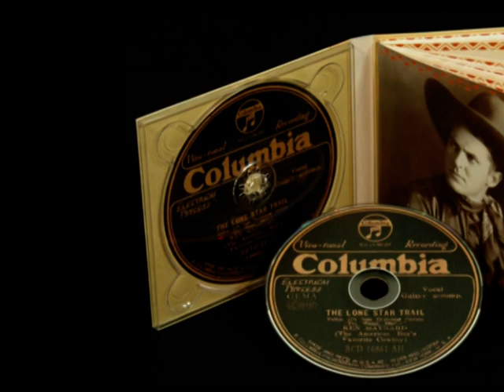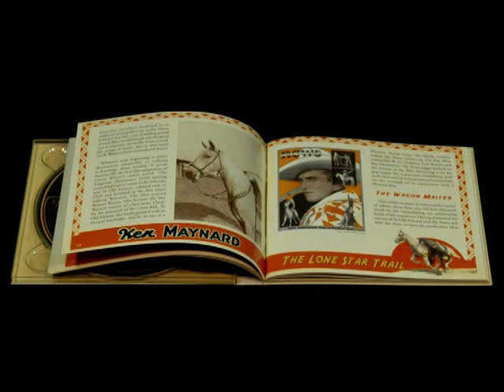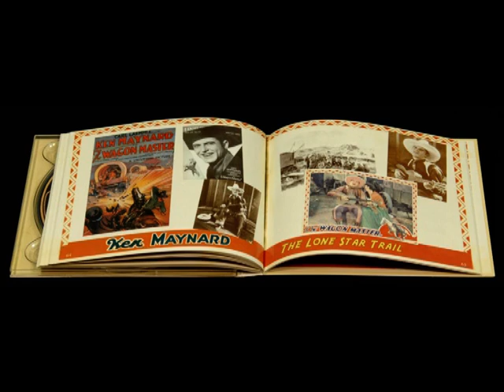KEN MAYNARD - Sings The Lone Star Trail - The Story Of Hollywood's First Singing Cowboy - BCD 16861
1 CD digipac with 80-page booklet GENRE Western TRACKS 8 PLAYING TIME 26:48

Dozens of photos and illustrations, including many never-seen-before photos from Ken Maynard's personal archive
· An 80-page booklet recounting Maynard's life and times as a musician, Western film star, cowboy, circus rider and Wild West showman.

This collection represents the entire recorded output of Ken Maynard, Hollywood's First Singing Cowboy. By the time he
warbled The Lone Star Trail in Universal's 'The Wagon Master' in 1929, Maynard had starred in over thirty Western
films, ridden in rodeos and cowboy competitions across the country, and performed as a rider and roper with the likes of
the Ringling Brothers, Pawnee Bill and the greatest Wild West showman of all time, Buffalo Bill Cody.
Maynard had come a long way from humble beginnings in the Ohio River town of Vevay in southernmost Indiana, to
reach the pinnacle of stardom and success. It was a lofty perch from which he could only fall.
Though modest in number, Maynard's recordings left a lasting impact on American popular culture. Harry Smith included
The Lone Star Trail in his iconic collection, the 'Anthology Of American Folk Music' in 1952, deeming Maynard's
"passionate description of life" to be one of the "very few recordings of authentic 'cowboy' singing." Fifty years later, rock
critic Greil Marcus equated Maynard's recording of The Lone Star Trail with "the truest, highest, most abandoned
moments in American speech." Maynard's high and lonesome twang still echoes today -- an original, uniquely American voice of the early Twentieth
Century.
TRACK LISTING
Fannie Moore -- The Cowboy's Lament -- The Lone Star Trail -- Sweet Betsy From Pike -- A Prisoner For Life -- When
The Roundup's Done This Fall-- Jesse James -- Home On the Range